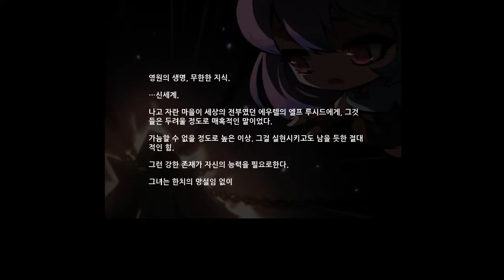[MapleStory] 네 번째 무의식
꿈의 도시 레헬른 (Lacheln)
[꿈의 파편] 네 번째 무의식